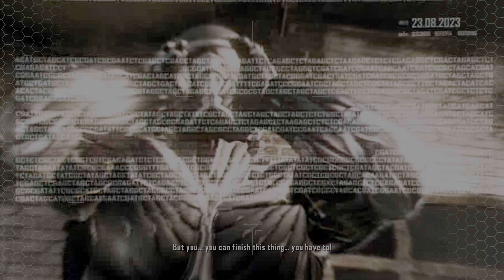Crysis 2 Remastered (PS5) HDR Gameplay | 4k 60FPS | Crysis Remastered Trilogy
Improvements:
1. Improved Lighting
2.HDR Day Zero Patch
3. Shadows On Glass & Particles
4. 60 FPS and up to 4K Support for Next Gen Consoles & Weapon Animation
5. RayTracing (PC Only)
6. NVIDIA DLSS (PC Only) Many more

Crysis Remastered Trilogy - Xbox One/Series X/S
Also Buy PS5

PC Specs:
CPU: Intel Core i7 8700K
Motherboard: Gigabyte z370 gaming 3
Memory: Corsair Vengeance LPX Black 16GB DDR4
SSD: Samsung SSD 980 EVO NVMe M.2 (500GB)
Graphics card: MSI RTX 3080 Ventus
Operating System: Windows 10
Monitor: LG 4K